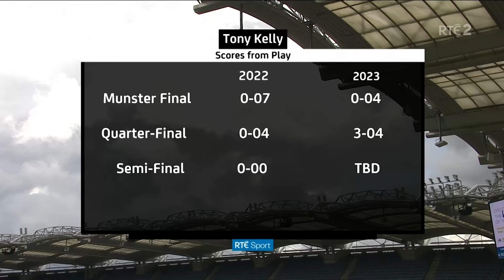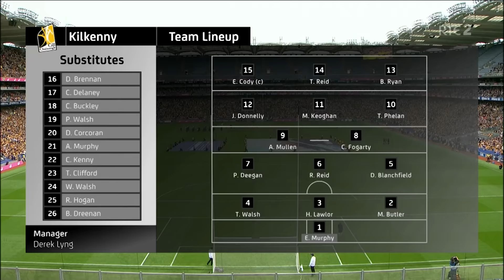Kilkenny v Clare 2023 All Ireland Hurling Semi Final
In a rematch from the previous year, these teams meet again to decide who faces Limerick in the All Ireland Final.